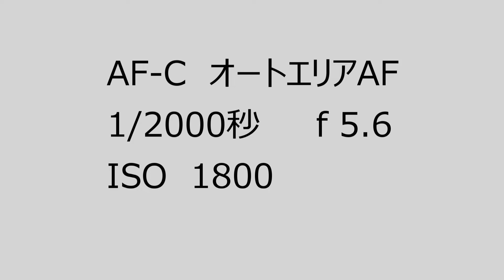Nikon Z9 カワセミ水中ダイブ撮影 AF設定 野鳥撮影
Nikon Z9で、カワセミの水中ダイブを撮影しました。
AF設定    AF-C   オートエリアAF　被写体検出オートで撮影。Z9 凄いです。